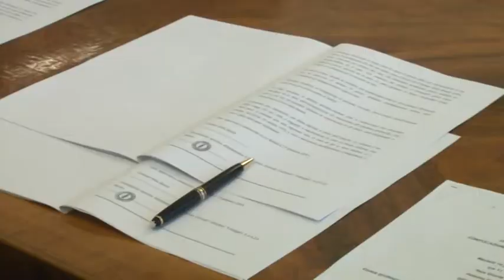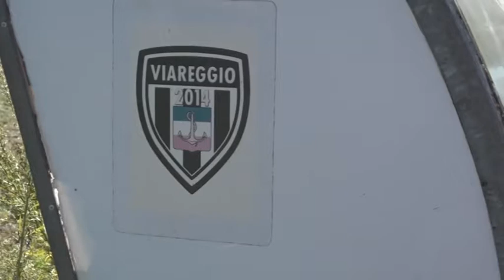Torneo di Viareggio, deputati di Viareggio chiedono il ritorno in Versilia 17-01-2020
La Spezia sempre più protagonista del “Torneo di Viareggio”. Un fatto che però non soddisfa la città natale di questa competizione tanto che si è mosso il Parlamento.